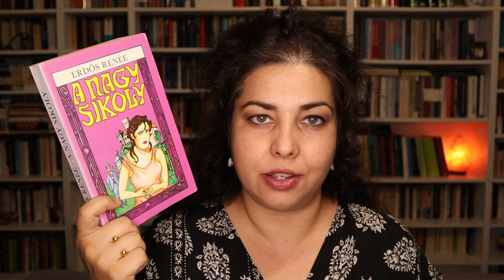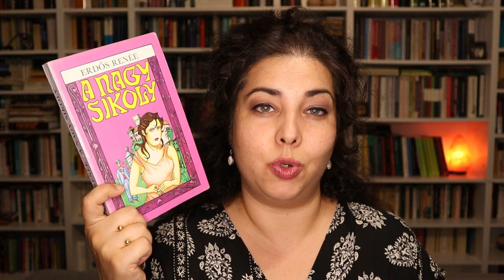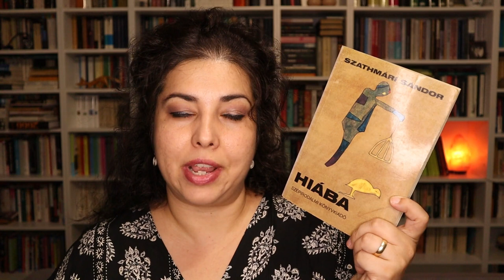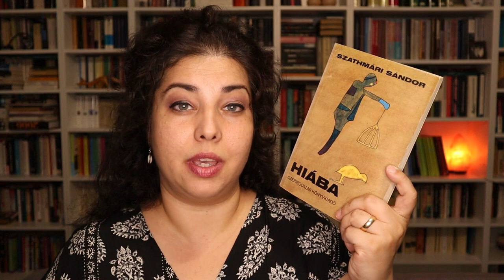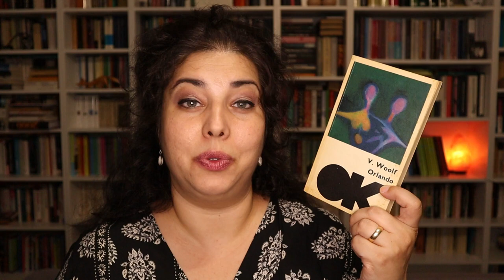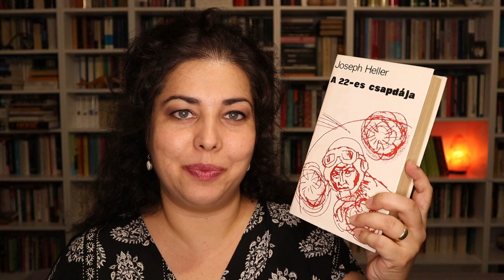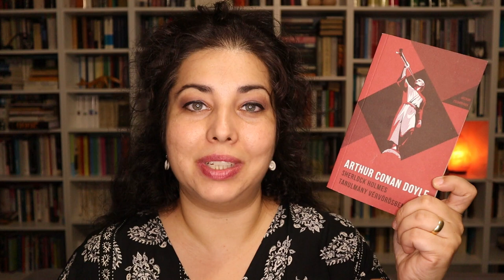Könyves bakancslistám klasszikusokkal | Klasszikus Július book tag | Faltól falig könyvesvlog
@EdmondKonyvkuckoja létrehozta a Klasszikus Július book taget, ami remek alkalom arra, hogy megmutassam nektek a klasszikus irodalmi bakancslistámat. Ezen olyan klasszikusok szerepelnek, amiket mindenképpen szeretnék egyszer elolvasni az életben, és jónéhány már elég rég óta itt van a polcomon.

A Book Tag pontjai:
1. Háború és béke – Egy hosszú könyv
2. Egypercesek – Egy rövid könyv
3. Anna Karenina, Bovaryné, Jane Eyre – Főszerepben a nők!
4. Egy csésze tea – Egy könyv a 19. századból
5. 1984 – Egy disztópia
6. Oscar Wilde-féle betegség – Egy LMBTQ könyv
7. Rómeó és Júlia – Egy szerelmes történet
8. Hemingway – Főszerepben a férfiak!
9. Agatha Christie – Egy krimi
10. Robinzonád – Egy könyv, amely szigeten játszódik
11. Byroni-spleen – Egy depressziós könyv
12. Eposz – Egy hősies történet
13. Az ember tragédiája – Egy magyar mű

Klasszikusok a bakancslistámon:
Robert Musil: A tulajdonságok nélküli ember
Alexander Pope: A fürtrablás
Erdős Renée: A nagy sikoly
Herman Melville: Moby Dick
Szathmári Sándor: Hiába
Virginia Woolf: Orlando
Borisz Paszternak: Zsivago doktor
Joseph Heller: A 22-es csapdája
Arthur Conan Doyle: Sherlock Holmes - Tanulmány vérvörösben
R. M. Ballantyne: A korallsziget
Thomas Mann: A varázshegy
Jaroslav Hasek: Svejk, egy derék katona kalandjai a világháborúban
Illyés Gyula: Puszták népe

Ha a csengő ikont is megnyomod, az új videókról sem fogsz lemaradni! Ezen a magyar booktube csatornán hétről-hétre mindenféle könyves tartalommal találkozhatsz. Ilyenekkel például: könyvajánlók, értékelések, olvasmányélmények és havi összegzések, könyves beszerzések/könyves haul videók, toplisták és kedvencek, könyves tag videók. Amit a legnagyobb mennyiségben olvasok (és amiről a legtöbbször beszélek a csatornán) az a kortárs szépirodalom, de olvasok klasszikusokat és szeretem a nonfiction könyveket is (tudományos-ismeretterjesztő könyvek, memoárok, riportkönyvek, önfejlesztő és pszichológiai könyvek). A zsánerek közül pedig főleg krimit, disztópiát és néha sci-fit olvasok.

Intro és outro zene: Boros Gábor Music